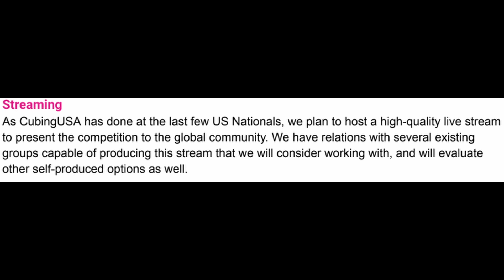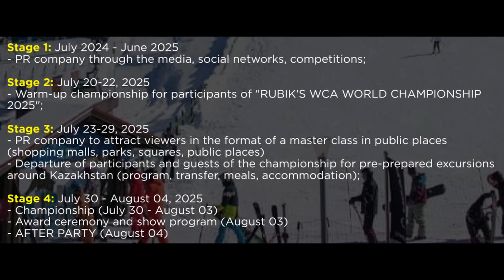WCA Worlds is in Seattle 2025